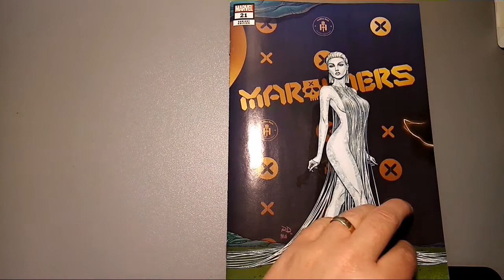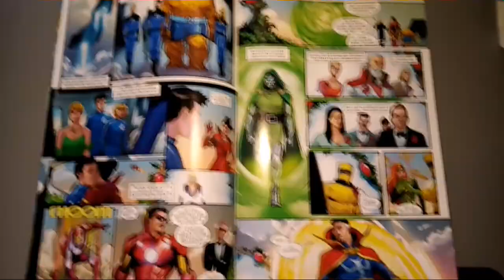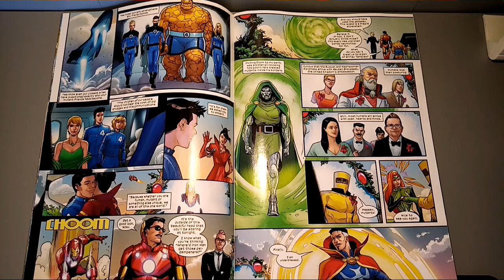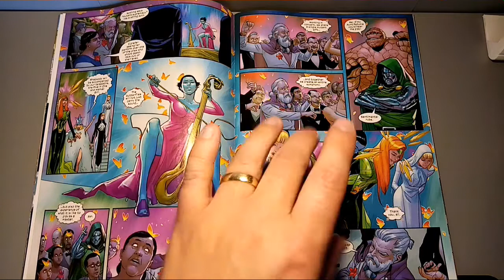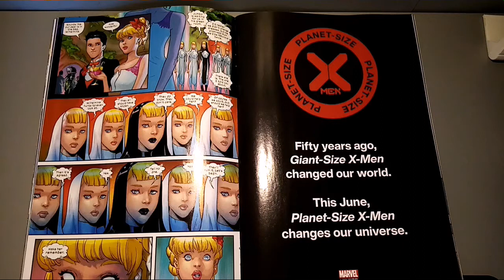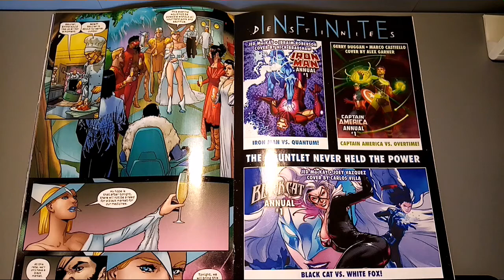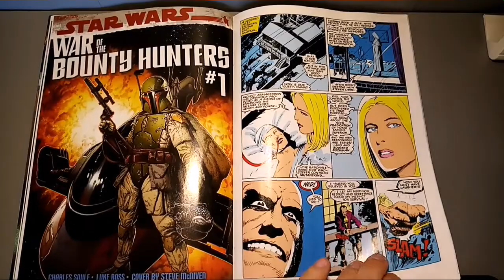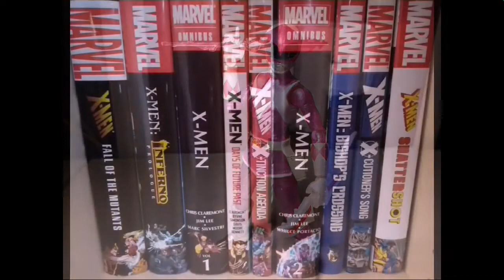Marauders issue 21 - The Hellfire Gala Chapter 1